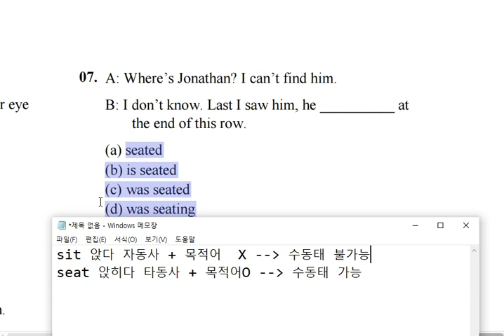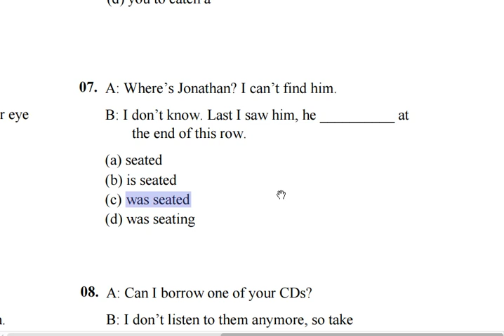텝스 257 문법 07 해설 곽영어